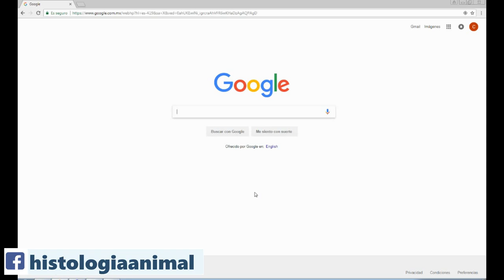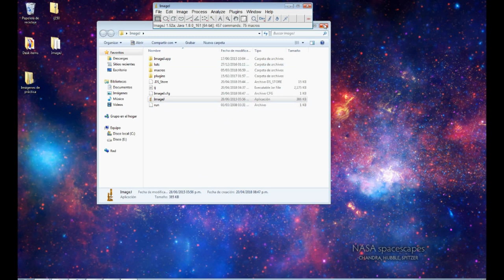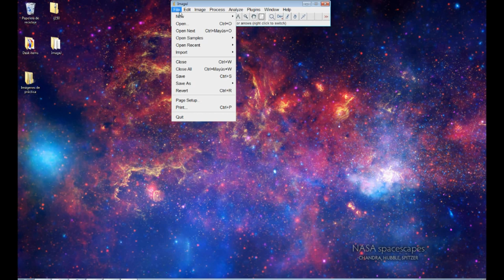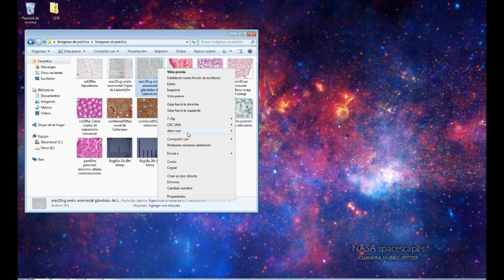Cómo instalar ImageJ 1.50 1.80 Win64 - Análisis digital de imágenes - Curso en línea 4-010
Esta es una breve explicación de cómo encontrar e instalar el software de análisis digital de imágenes ImageJ. Es un programa gratuito y de acceso libre que sigue recibiendo actualizaciones frecuentes.

Con este programa se editarán microfotografías de tejidos animales y se obtendrá información numérica de ellas. Una vez que se familiarice con el programa se facilitará su uso para el análisis de imágenes digitales en otras áreas de la ciencia.